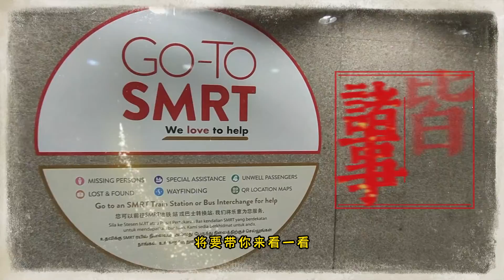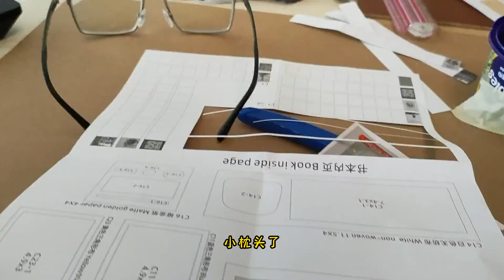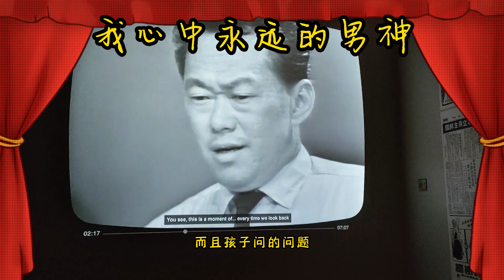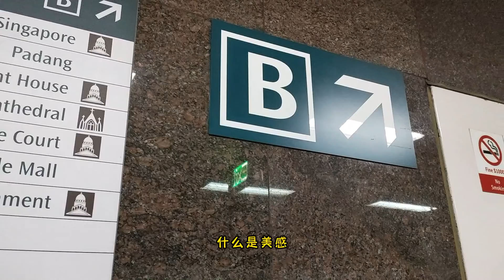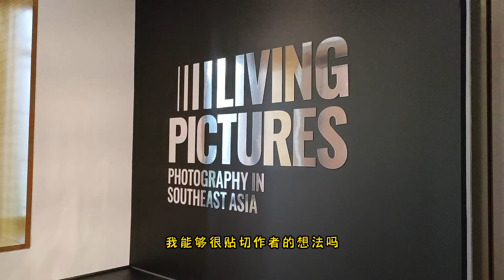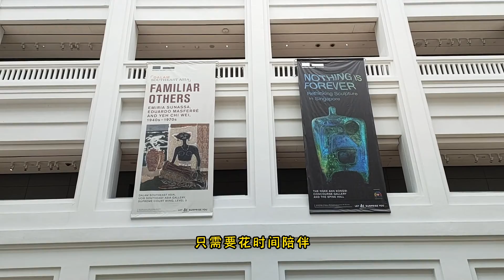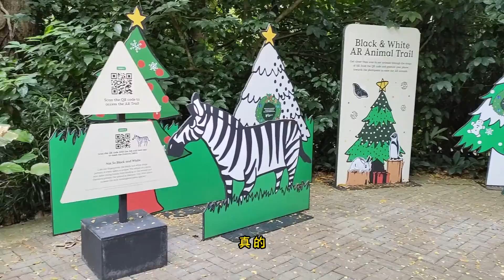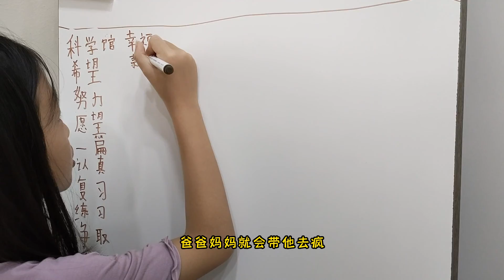新加坡國小卻不失樂趣的生活哲學，超過10種方式帶孩子學會生活 | 告訴你9歲女孩不用出國在學校假期也一樣能瘋玩！請你跟我這樣做，親子關系100分！育儿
本期视频内容非常丰富请根据自己感兴趣的部分选择收看！任何的关系都需要用心经营，亲子关系和夫妻关系更是要罗列在第一位的最需要陪伴的关系!愿每个孩子都拥有一段在精神世界里感到超级富足的美好童年！毕竟一去不复返的事实就摆在眼前。加油！
00:00 开篇
00:37 一起做饭做家务
01:14 学缝针做枕头+制作家居模型
04:43 外吃美食少不了
05:29 逛国家博物馆
07:13 泡图书馆
07:51 逛国家美术馆
10:53 一家三口去野餐
12:16  动物园去了6次
13:24  在家中学习
14:08  疯狂冰雪城+儿童城+做运动
16:07 去农场喂羊喂牛
17:50  逛本地龙窑
18:25 玩遍摩天轮
18:55  一起看优秀电影
还有其他的更多精彩，请大家观看本频道的其他视频，例如：一日游，摩天轮，过冬至和在冰雪城。视频全都已经上传。感谢支持收看！